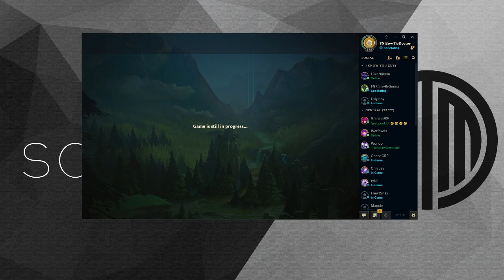SP Vs AFS Casting